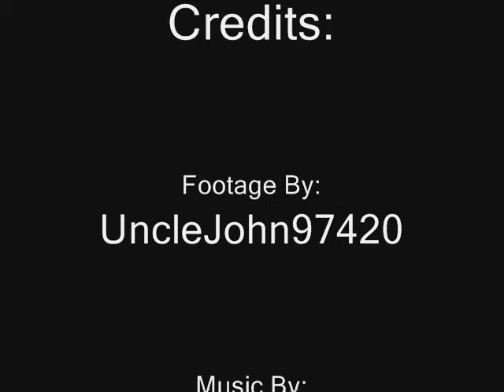Mr.Pirilloboto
Ahh with parts made in japan? Least they dont have lead paint. :-P

Song: Mr.Roboto

Artist: The Stixx